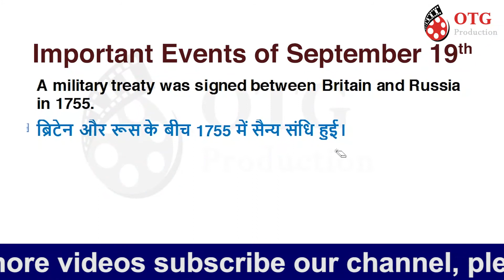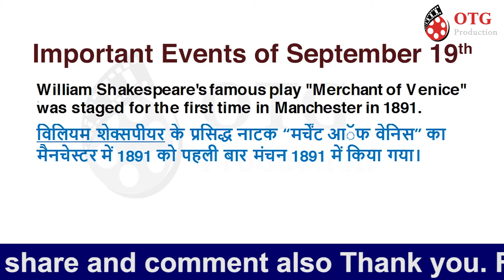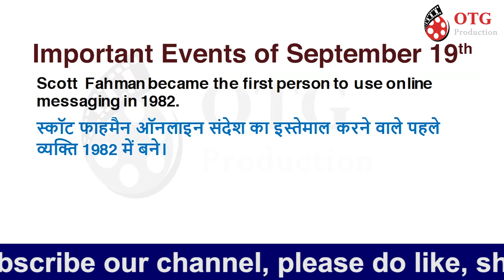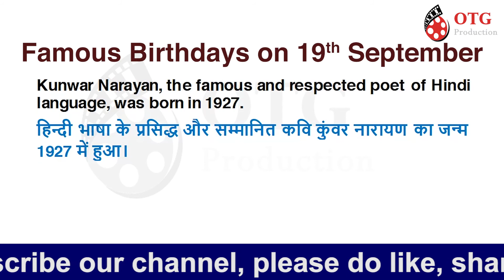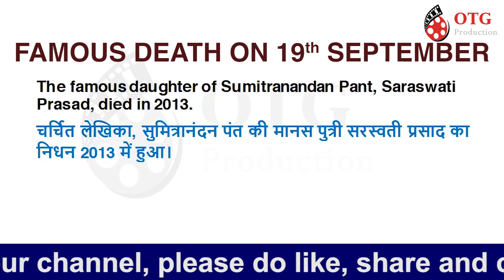19th September 2021 | ON THIS DAY | आज का इतिहास | Today in History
19th September History/On This Day/आज का इतिहास/Today History/Today in History
In the show 'On This Day' you will know what has been happened on this particular day. you will be able to know particular Events, Birth Days, Death/Obituaries and the important Days which we celebrate. This show will help you to gain knowledge and it's also be very interesting.